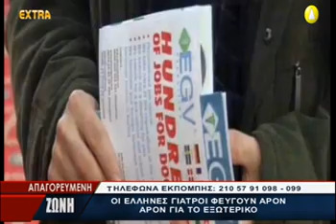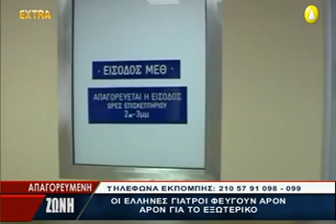CRASHonline.gr - Η μεγάλη φυγή των ιατρών στο εξωτερικών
Απαγορευμένη Ζώνη